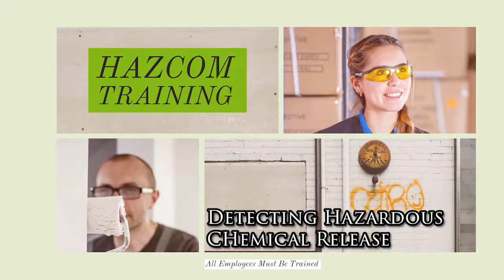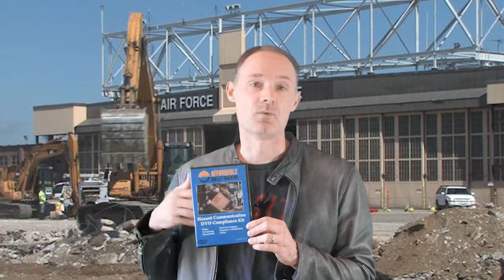Part 5 - Hazard Communication Information & Training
All employees who use chemicals must be informed of the requirements of the OSHA Hazard Communication Standard, the location and use of chemicals in the workplace, and the contents of the company hazard communication standard.  Employees must be trained on methods to detect chemical release, the hazards of the chemicals, and methods to protect themselves from chemical hazards.